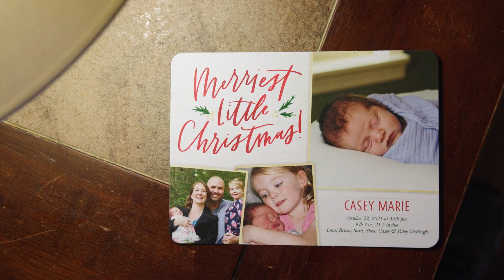Advancing Immunotherapy for Melanoma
A look into the cancer immunotherapy research that scientists and clinicians at Dartmouth Cancer Center are bringing to patients with melanoma.